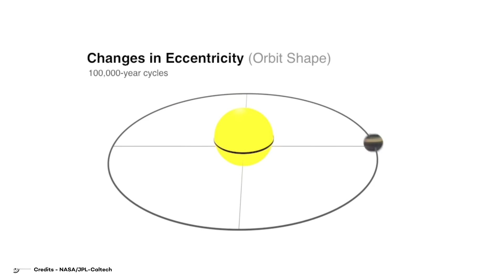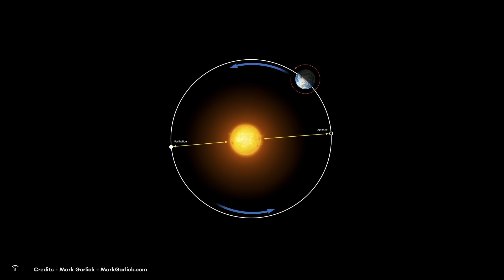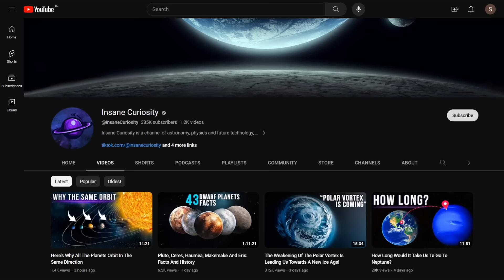Could Human Civilization Survive A New Ice Age ?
The possibility of Earth experiencing a new ice age is a topic that has been the subject of debate among scientists. The Earth is in a geological epoch known as the Quaternary, characterized by glacial and interglacial cycles. The Earth is also known to be going through an interglacial period, which began approximately 11,000 years ago.
This being so, would it be possible for the Earth to go through a new ice age, and if it happens, would humanity survive?
Join us on this journey of knowledge to find out!

Historically, ice ages have been associated with changes in the Earth's orbit and axial inclination, known as Milankovitch orbital parameters, which we have already discussed in previous videos.
These changes affect the amount and distribution of solar radiation that reaches Earth, which can trigger glacial episodes. During an ice age, there are repetitive cooling and warming cycles classified as "Glacial Periods" and "Interglacial Periods."
Glacial periods are characterized by the expansion of ice layers on the Earth's surface, producing glaciers covering huge land and ocean surface areas. It is also a prolonged period in which conditions are much colder throughout the planet. Ecosystems change, and flora and fauna adapt to colder climates where snow predominates

00:00 Intro
0:50 Historical ice ages
2:34 Is a new ice age approaching? Glaciation
4:30 Internal cycle
6_50 Children of ice
8:40 What would happen to humanity?